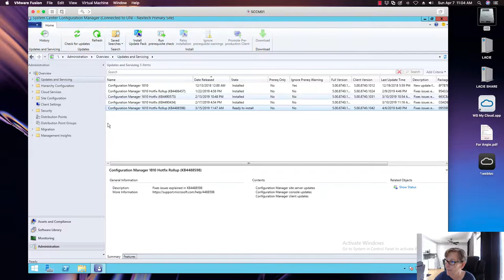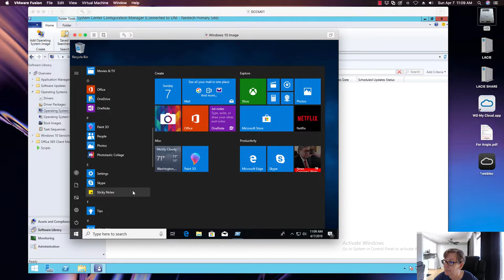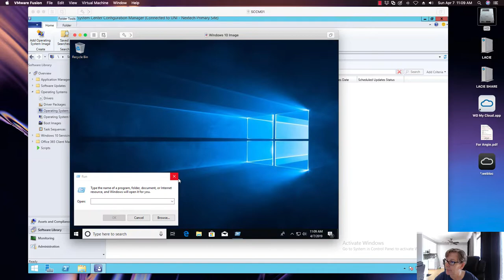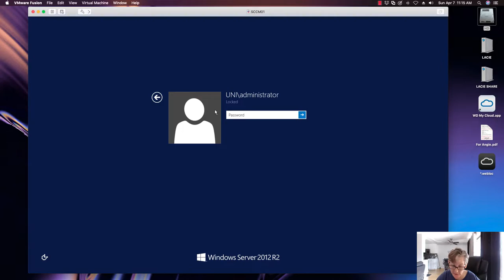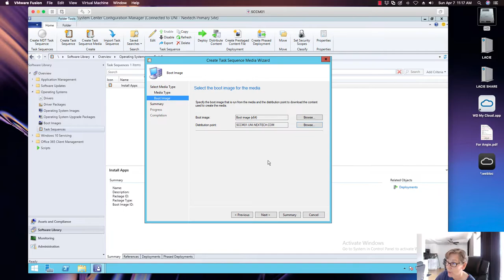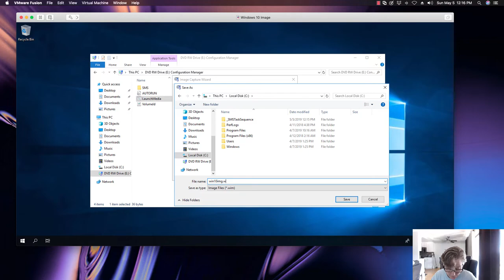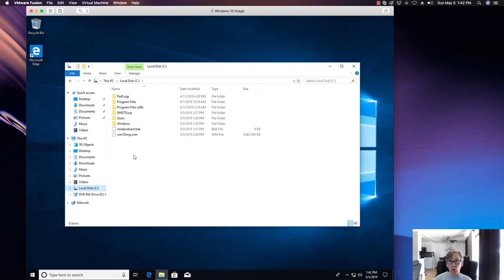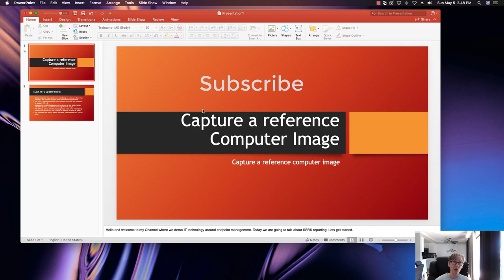Capture a Windows 10 image